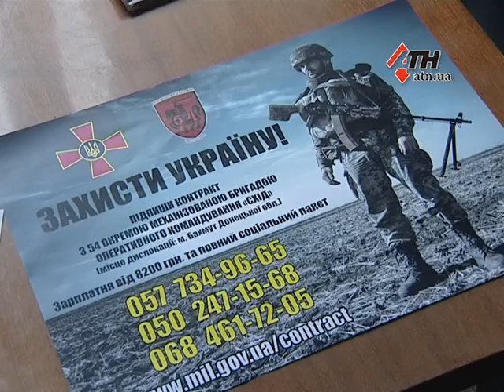Седьмая волна мобилизации: быть или не быть - 27.09.16